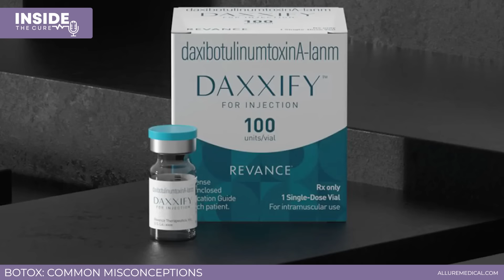Botox: Common Misconceptions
What can you do after getting Botox?

Together with Danielle Stabley, MS, PA-C, Dr. Charles Mok clears up myths and shares post-treatment tips after getting Botox Treatment.

Contrary to popular belief, Dr. Mok assures you can get back to your normal routine after Botox without worry. Whether it's lying down, exercising, or going to the sauna, these activities won't compromise the results. He also shares different methods on how to prolong the effects.

Misinformation can lead to misunderstandings and complications. Learn from Dr. Charles Mok as he debunks the widespread misconceptions surrounding post-Botox treatment.

Tune in to this new episode of Inside The Cure podcast — Botox: Common Misconceptions

Key points:
00:00 Introduction.
01:02 How heat and motion influence Botox results.
02:19 The truth about saunas after Botox injection.
04:17 Why are there so many Botox misconceptions?
05:43 The role of zinc in Botox treatment.
06:52 Best practices on Botox and facial treatment
07:54 Understanding Botox onset and duration.
09:00 Ensuring safety and efficacy in Botox treatment
10:16 Botox dosage strategies for extended results.
12:00 Managing patient expectations in Botox treatment.

Danielle Stabley, MS, PA-C is a highly experienced Physician Associate holding a Master's degree. She has transitioned from working in emergency rooms to joining Allure in 2017. With a decade of experience in hospitals like Troy Beaumont and Crittenton, she's proficient in various medical procedures such as complex laceration repairs, joint aspirations, and fracture reductions. At Allure Medical, Danielle focuses on delivering top-quality care tailored to her patient's needs, specializing in varicose vein treatments, cosmetic procedures like Botox and filler, and hormone replacement therapy. Outside of work, she enjoys spending time with her husband and two children, participating in activities like water skiing, scuba diving, golfing, and traveling.

Dr. Charles Mok received his medical degree from Chicago College of Osteopathic Medicine, Chicago, Illinois in 1989. He completed his medical residency at Mount Clemens General Hospital, Mt. Clemens, Michigan. He has worked with laser manufacturing companies to improve their technologies; he has performed clinical research studies and has taught physicians from numerous other states. His professionalism and personal attention to detail have contributed to the success of one of the first medical spas in Michigan.

Amazon Store